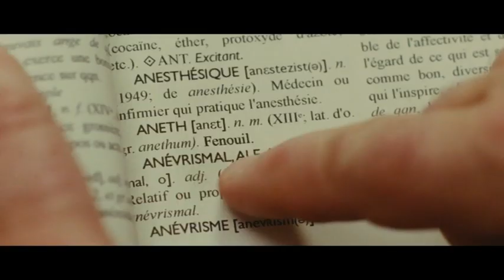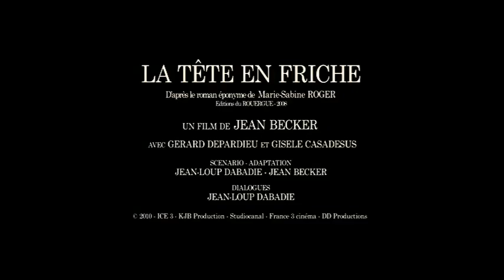LA TETE EN FRICHE ( Jean Becker ) Bande Annonce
En DVD le 5 Octobre et en VOD le 23 Octobre 2010 - Un film de Jean Becker -

C'est l'histoire d'une de ces rencontres improbables qui peut changer le cours d'une vie : la rencontre entre Germain, la cinquantaine, presque analphabète, et Margueritte, une vieille dame très érudite. Germain mène une vie tranquille entre ses potes, sa copine Annette et sa caravane, installée au fond du jardin de sa mère. Il n'a jamais connu son père, sa mère s'est retrouvée enceinte de lui sans le vouloir et le lui fait bien sentir. Et à l'école primaire, il était la tête de turc de son instituteur. Ses copains de bistrot l'aiment bien, mais se moquent souvent de lui.
Pourtant Germain, loin d'être un imbécile, est un philosophe candide, un diamant brut dans lequel jamais personne n'a songé à tailler de facettes. Si sa tête est restée "en friche", c'est qu'on ne l'a pas cultivée. Un jour, il va rencontrer Margueritte qui va lui lire à haute voix des extraits de romans. Germain va découvrir la magie des livres, dont il se croyait exclu à jamais. Mais Margueritte perd la vue, et pour l'amour de cette petite grand-mère malicieuse et attentive, il ira jusqu'à se mettre à lire pour elle, à haute voix, lorsqu'elle ne pourra plus le faire. C'est une histoire qui parle de gens simples et vrais, parfois touchants, amusants et souvent très drôles. Une histoire tendre, pleine d'espoir, qui prouve qu'il est toujours possible d'apprendre et jamais trop tard pour être heureux.